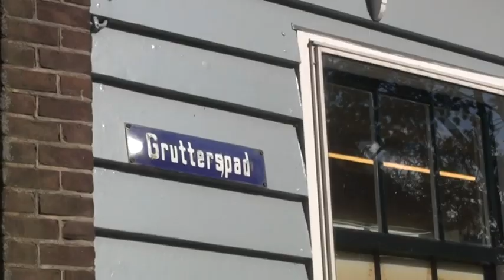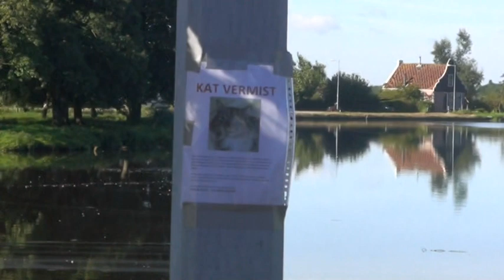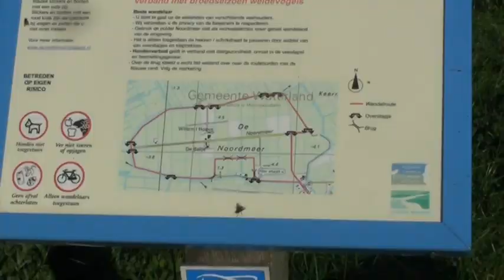Wandel-impressies Broek in Waterland: 18e eeuwse pronkhuizen en verre horizonten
De "badkuiproute", een wandeling van 6 km. Eerste stuk door Broek in Waterland (pal boven Amsterdam) met z'n houten pronkhuizen, daarna over grasdijken rond de diep gelegen polder Noordmeer.